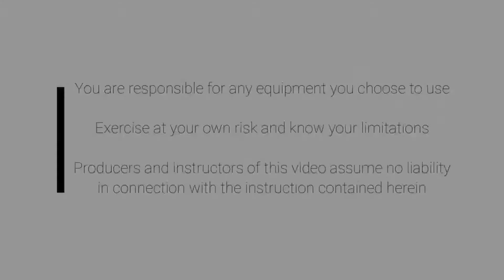Strength & Intervals - DL to Lunge, Row to Fly, and Shoulder Abduction